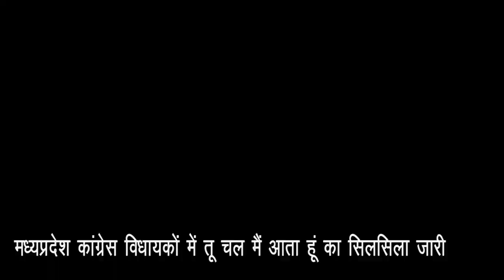India Top 10 | Hindi News | इंडिया टॉप टेन | Breaking News 23/07/2020